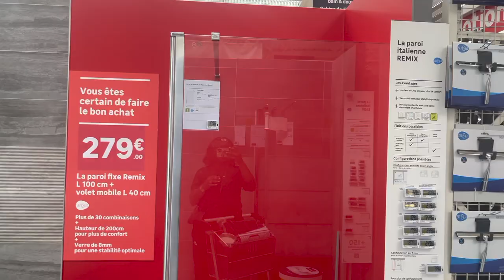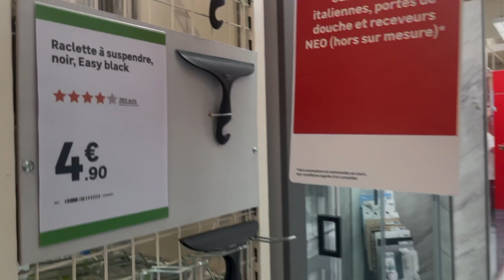WEDDING VLOG PART 1 I Montréal to Paris ! I Océane Kisolokele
In today's video, I'll be vlogging my weddings.
I'm happy to finally post something that I like.
Love,
Océ

Music produced by my brother : @DJKAYKAY720 💘

x